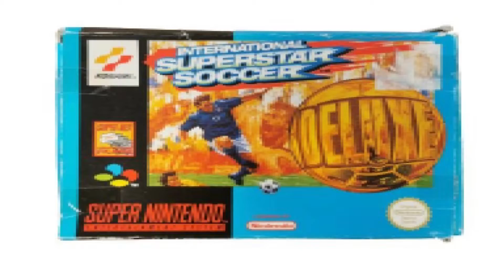International Superstar Soccer Deluxe (SNES) Hairstyles Teaser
International Superstar Soccer Deluxe was a great game at the time. You could recognize the players on their hairstyles. This is the teaser for a longer video.